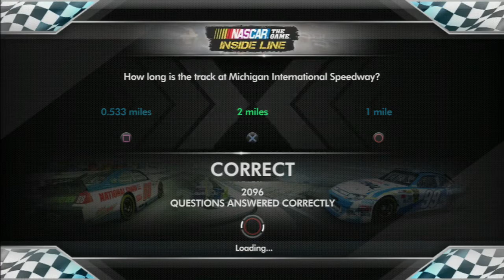NASCAR the game Inside Line Online race @Talladega #286